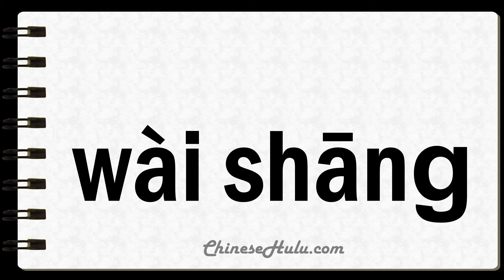How to Say Trauma in Mandarin Chinese